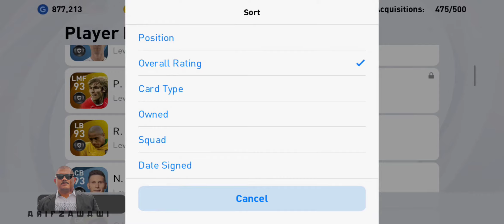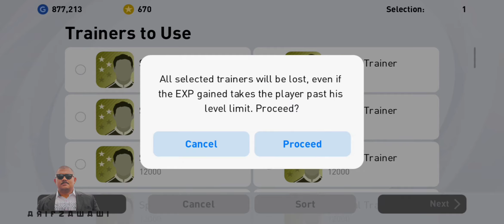100% HACK NEYMAR JR ICONIC MOMENT PES 2021